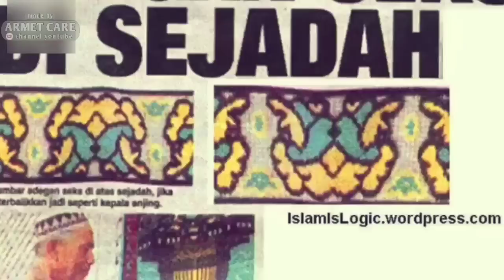SAJADAH LAMBANG YAHUDI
Nonton vidio ini sampai habis supaya tidak salah pemahaman dari vidio kami.

Berikut ini adalah vidio beberapa sajadah ditempat ibadah yang berlambangkan simbol yahudi yang sering kita gunakan nya.

MOHON SEBARKAN
SUPAYA UMAT MUSLIM DISELURUH DUNIA TAHU

DENGAN CARA :
SUBSRIBE

Agar mendapatkan vidio² lainnya saat kami upload terbaru

(H.R.BUKHARI)
"sampaikanlah dariku walau hanya satu kata"

SEMOGA BERMANFAAT